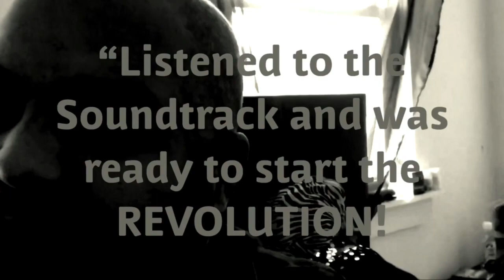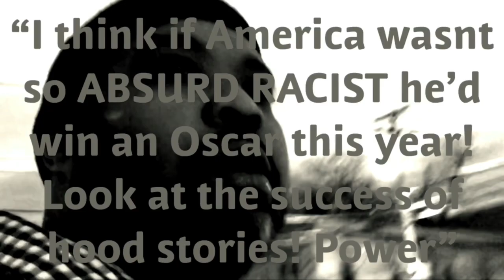Holding Court in the Streets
🦍 Filming Video Pitch Query Series